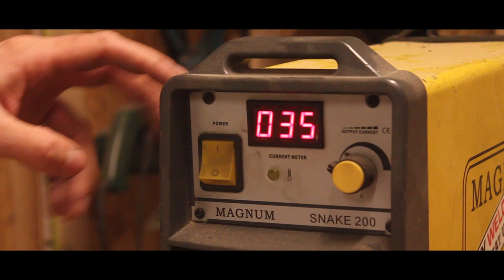Sawn Of The Dead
This years entry to the Dirty Smith Zombie Apocalypse challenge.

Went for a Shaun of the Dead themed build, with a chainsaw cricket bat.

It's all enclosed, with a charging port in the skull on the handle.

Instead of using a chainsaw like with Old Brainless, I wanted to try something a little different, so using a hedge trimmer and some bike parts, I made kind of a chain / circular saw!

Had loads of fun making this one, and learned some things along the way.